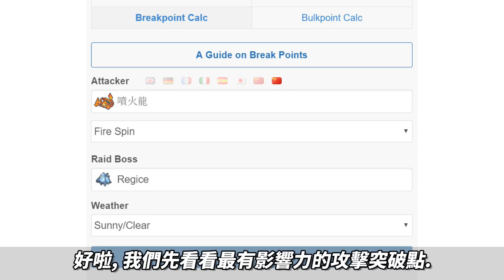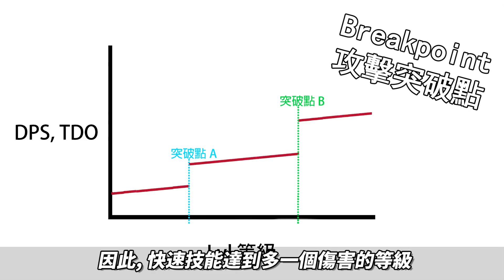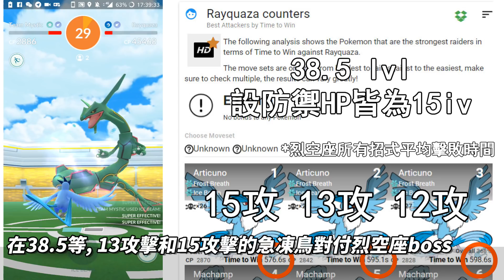解說Pokemon GO: IV的真正實用之處大揭曉! 解說突破點 Breakpoint! (Part A)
好耐無見! 這次就介紹一個這個遊戲唯一深層的戰鬥原理, 突破點. 而這個突破點可以成為日後升寵的指標, 不再只是局限level 30. 並且再次多謝Gampress為我們提供這麼多有用的消息!